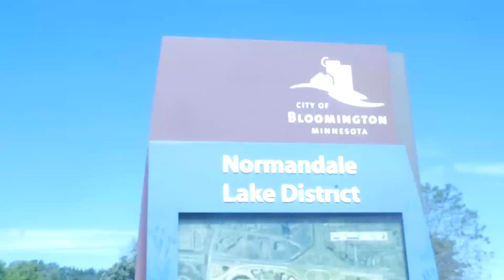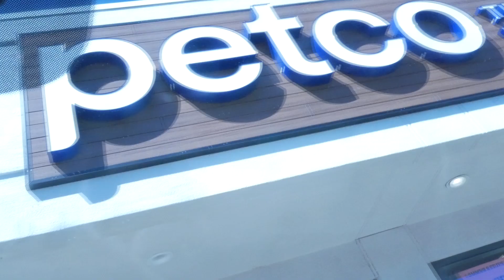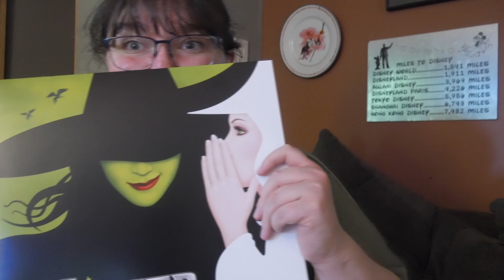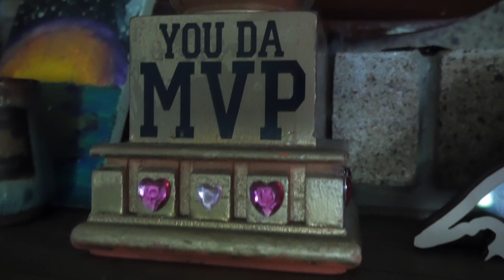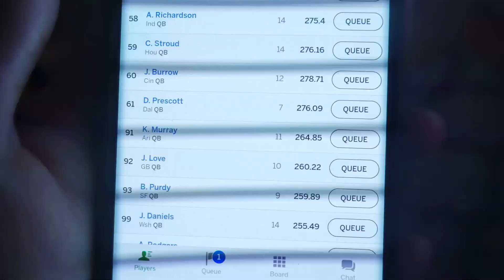Hiking Around a Lake and Trying to Finish Writing my Book | Author Life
In this vlog, I talk a bit about being a part-time author mand those struggles, as well as taking a nice nature walk around Normandale Lake

Catch me other places on the internet!

Where's My Coffee
Writer's Room
Blessed Journey